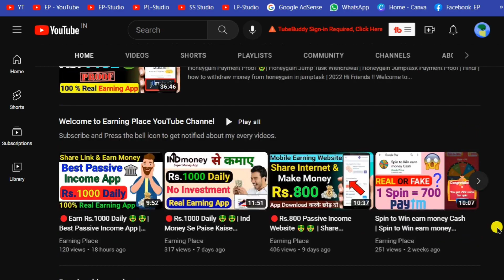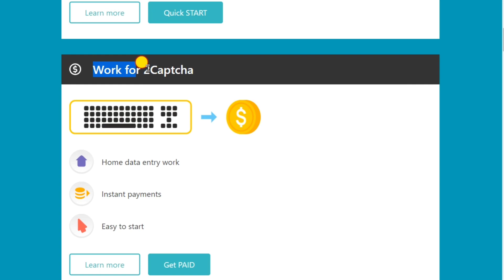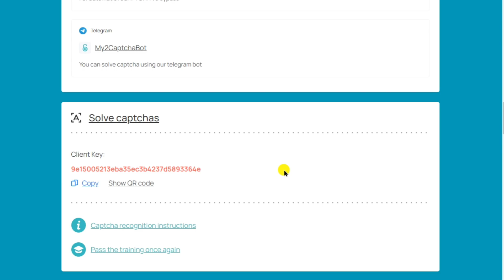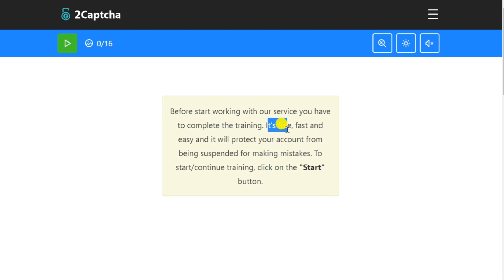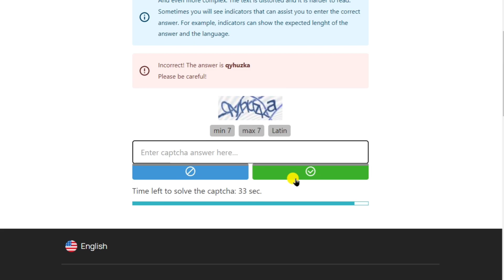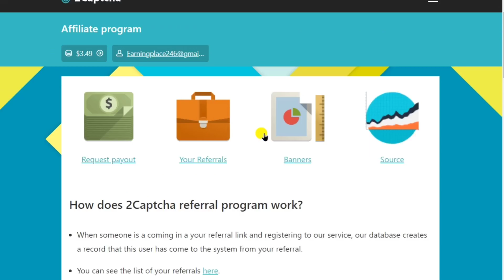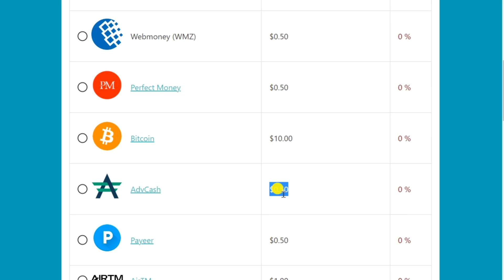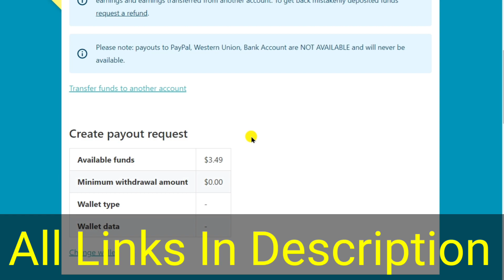🔴Captcha Typing Work ⌨️| Best Captcha Earning Site | Real Captcha Work Site | Data Entry | 2023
🔴Captcha Typing Work ⌨️| Best Captcha Earning Site | Real Captcha Work Site | Data Entry | 2 Captcha | Online Earning Website | 2023 | Hindi